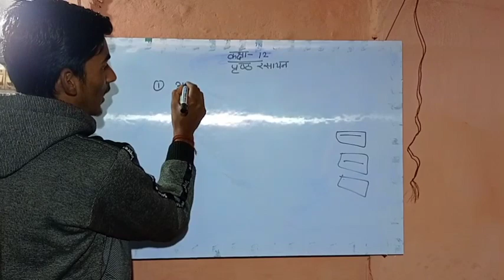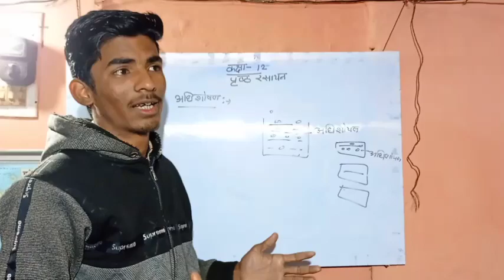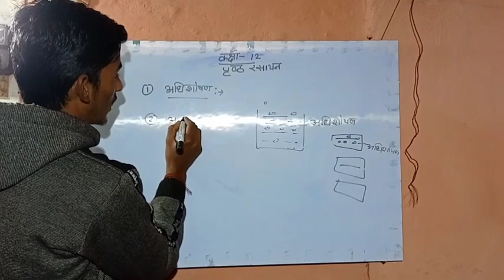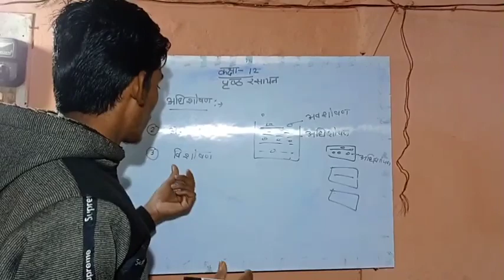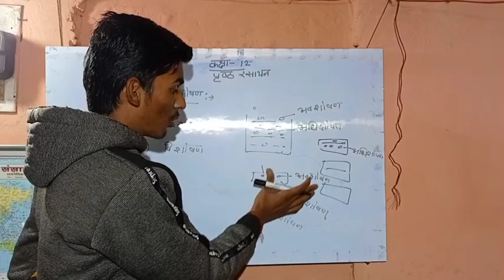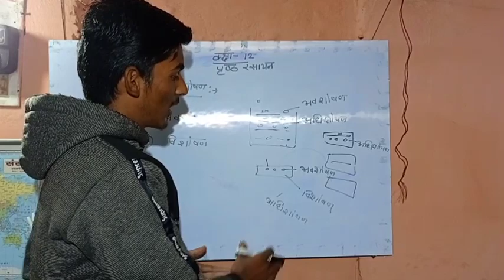कक्षा 12वी पाठ -6पृष्ठ रसायन यूपी और बिहार इस साल परिक्षा के लिए महत्वपूर्ण ।